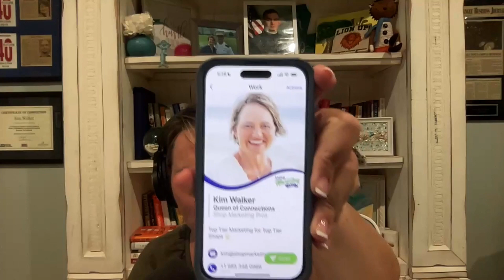EP 69: Marketing Auto Repair to College Students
In this episode of the Auto Repair Marketing Podcast, host Kim Walker discusses the topic of attracting college students as customers for automotive repair shops. She shares her conversation with Lucas Underwood, owner of L&N Automotive, who plans to send direct mail to college students offering a free oil change every other oil change they pay for. Kim emphasizes the importance of building trust with both students and their parents, and suggests conducting audience research to understand their preferences and expectations. Kim also offers strategies such as hosting car care clinics, creating digital business cards, and engaging with students through social media and events.

Thank you to our friends at RepairPal for this episode. RepairPal will introduce your shop to new customers through repairpal.com, the largest site for auto repair.
RepairPal.com/shops.